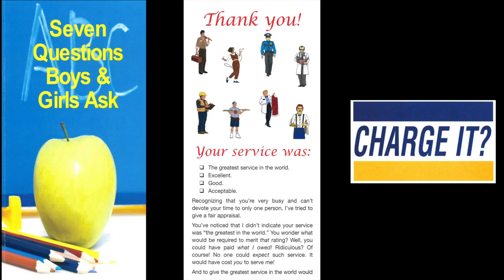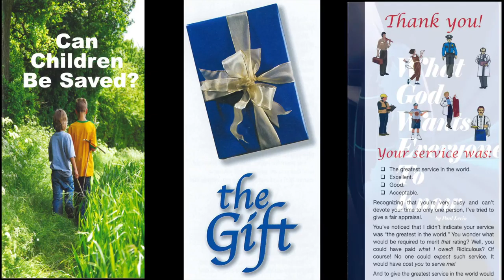When Teachers Become a Terror - (I) (2 Peter 2:1)